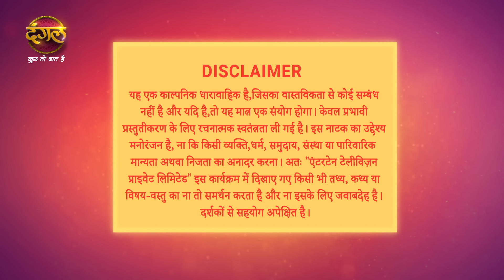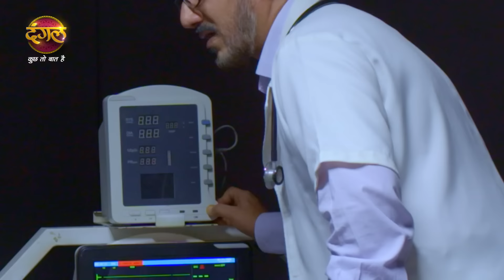Shubh Shagun | शुभ शगुन | Full Episode 106 | New Show | Dangal TV